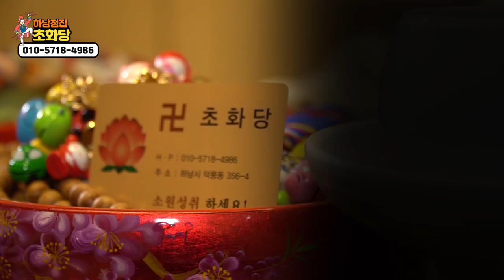★띠별성격&특징 돼지띠편★ 돼지띠 성격과 특징,돼지띠의 장점과 단점은?! 돼지띠여자성격 돼지띠남자성격 돼지띠운세 돼지띠궁합 2020년돼지띠운세 하남접집 송파점집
★하남점집 ★
- 위치 : 경기도 하남시 덕풍동 356-4

★대표블로그★
-올마이티TV